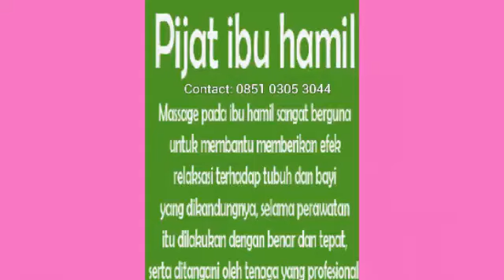Terapi Pijat Ibu Hamil Persiapan Bersalin Bancar Kembali - ZONATERAPI TV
TERAPIS KELUARGA UNTUK ANDA
(KAMI HADIR LEBIH DEKAT KERUMAH ANDA)
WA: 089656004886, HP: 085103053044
AREA SURABAYA DAN SIDOARJO

Bermasalah dengan kesehatan (khusus kewanitaan) rahim turun, kengser, terbalik, menyembul keluar, kesuburan sakit berat atau ringan GARANSI SEMBUH terapi pijat KLIK  DISINI!!!

BERJUANG HAMIL TETAPI BELUM ADA HASIL? Ini solusi terapi pijat kesuburan, Insah Allah segera mempunyai keturunan, Bahkan puluhan menanti terapi pijat KLIK DISINI!!!